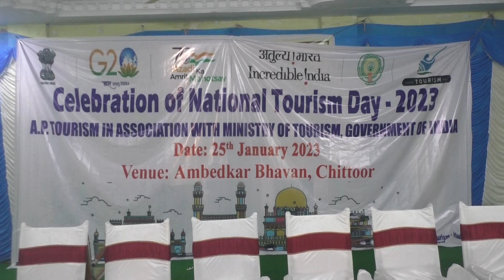25.1.23 3K run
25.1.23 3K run